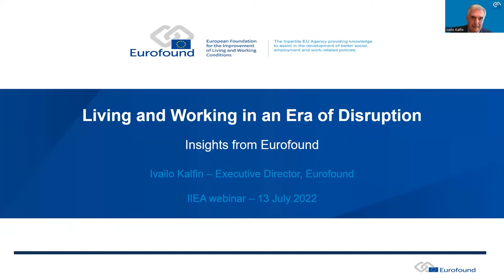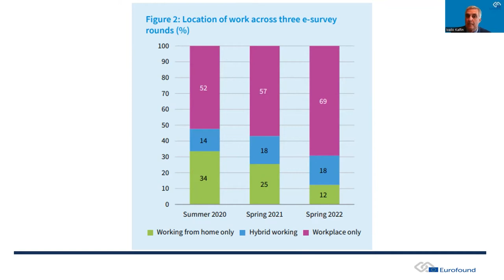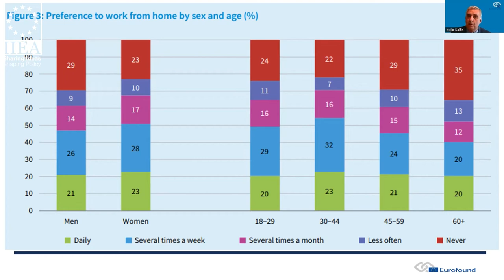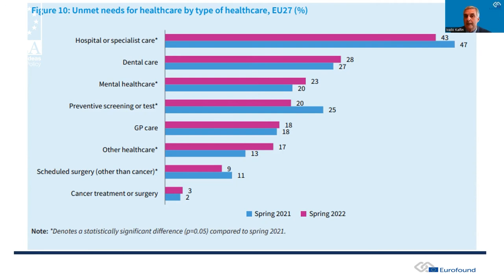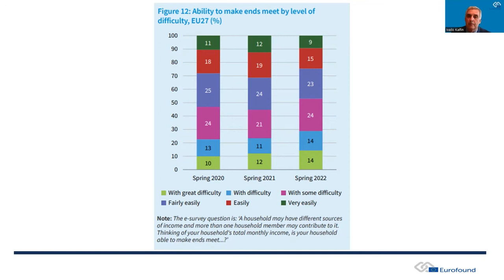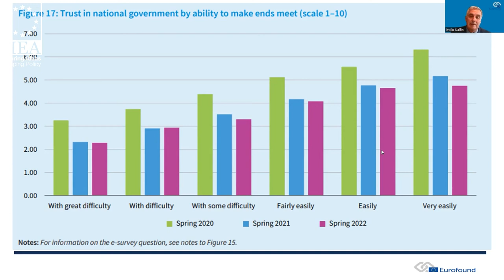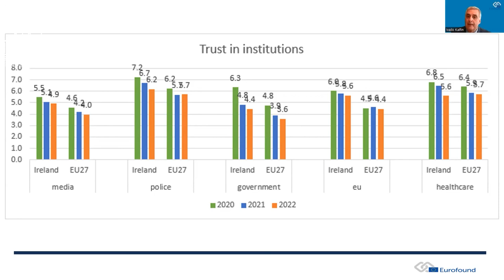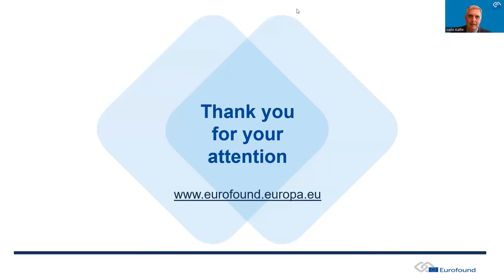Living And Working In An Era Of Disruption - Insights From Eurofound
Amidst a period of unprecedented social and economic upheaval, Ivailo Kalfin, Executive Director of Eurofound, discusses the radical consequences for living and working conditions across Europe. The implications for society arising from the COVID-19 pandemic, the war in Ukraine, inflation and rising energy prices will all be explored. The consequences of these developments for financial security, access to healthcare, the nature of work, trust in government, mental health and wellbeing – especially for women and young people – will be particularly examined

These consequences will be assessed by drawing on Eurofound’s surveys, which provide a unique snapshot of living and working in Europe over the past two years. The fifth round of surveys was completed in May 2022 and was based on responses from over 200,000 people. Eurofound’s findings give valuable insights into how living and working conditions have changed and on key challenges policymakers will need to address.

About the Speaker:

Ivailo Kalfin joined Eurofound as Executive Director on 1 June 2021. He was previously the Director of the Economics and International Relations Institute in Sofia. Prior to this, Mr Kalfin served on two occasions as Bulgaria’s Deputy Prime Minister (2005–2009 and 2014–2016), as well as Minister of Foreign Affairs (2005–2009) and Minister of Labour and Social Policy (2014–2016).